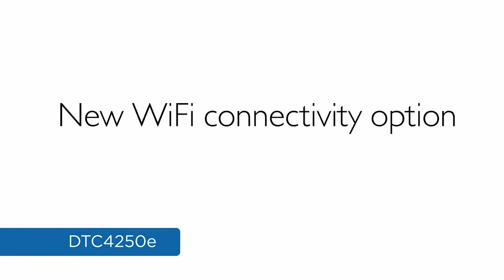HID Fargo DTC4250e ID Card Printer | AnythingID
HID's Fargo DTC4250e ID Card Printer / Encoder, a replacement for the DTC4000, is a highly versatile and reliable machine with optional field-upgradeable modules that can be scaled to meet future requirements.

Designed for medium-sized businesses, schools, and local government institutions seeking versatility in a convenient, professional and secure printer/encoder system, the DTC 4250e is ideal for flexible, easy, and reliable color printing and encoding of technology cards.

Part Numbers: 52100, 52106, 52108, 52110, 52116, 52118, 52300, 52306, 52308, 52310, 52316, 52318

Vendor: HID Global